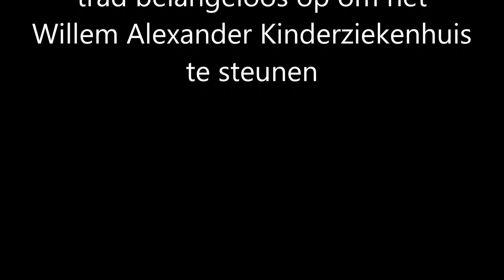Kleintje Pils op de Drijvende IJsbaan in Leiden. Fotoslideshow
Fotoslideshow van optreden van de beroemdste Nederlandse en misschien wel Europese dweilorkest Kleintje Pils op de Drijvende IJsbaan in Leiden.